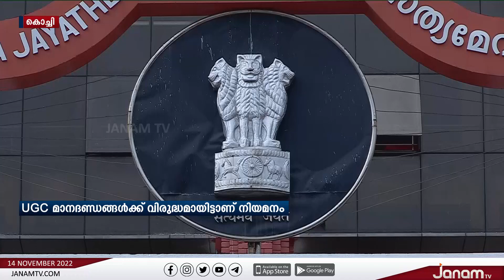ഫിഷറീസ് സർവകലാശാല VC നിയമനം ഹൈക്കോടതി റദ്ദാക്കി | JANAM TV